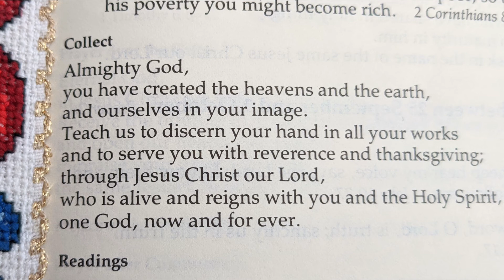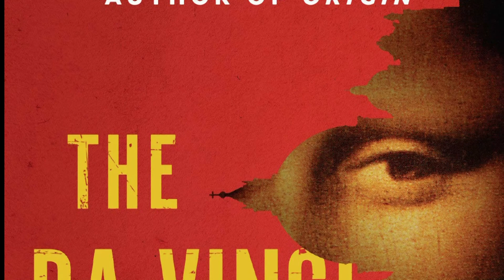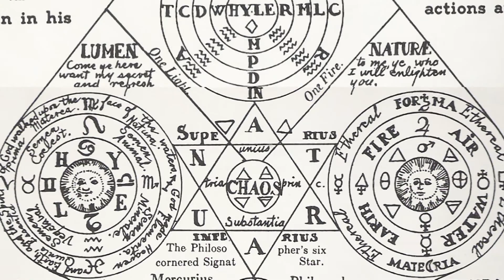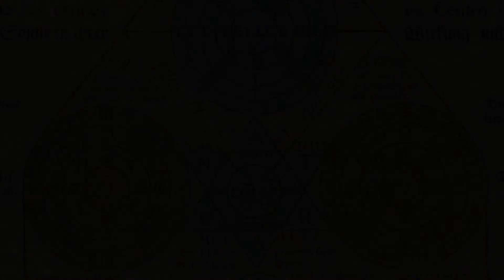Receiving Jesus - Homily for Sept. 19, 2021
Jesus tells us to receive Him as a child, but all too often we try to make our faith more complicated than it needs to be.

Opening Hymn Tune: Christe Sanctorum (Antiphoner, 1681, Public Domain)

Join us there at 7:00am Monday through Saturday for live streamed Morning Prayer.

St. Alban the Martyr is an Anglican parish of the Diocese of Niagara, part of the Anglican Church of Canada. Unless otherwise noted, all homilies are preached by our Rector, Fr. Aaron Orear.